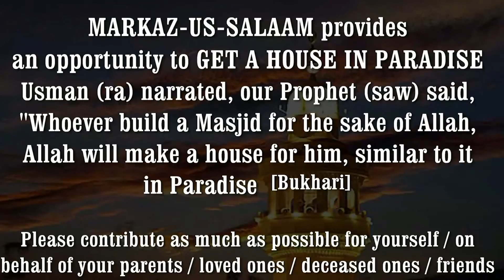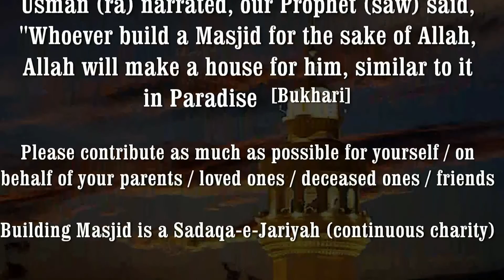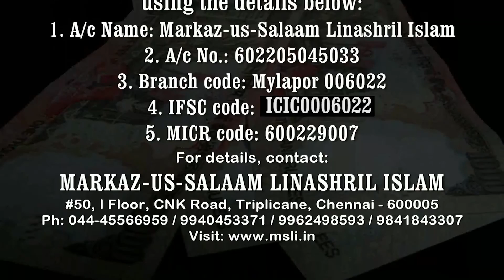Ramadhan 1438 - Episode 19 | Khilaafat-e Raashidah Ka Unniswa Saal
Khilaafat-e Raashidah Ka Unniswa (19) Saal

Bright Nights of Ramadhan 2017

with Hafiz Javeed Usman Rabbani